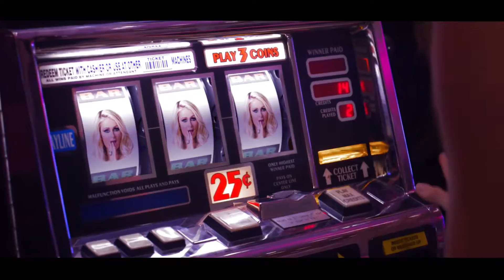BGO Casino - Paris Hilton Commercial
Paris Hilton changing things up for The BOSS. Claim 20 no deposit free spins on Starburst at BGO.